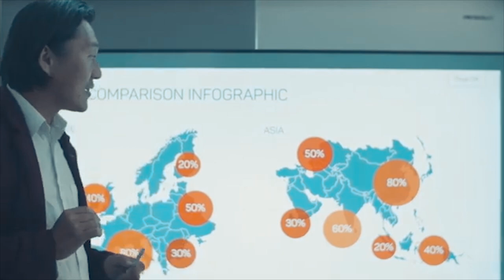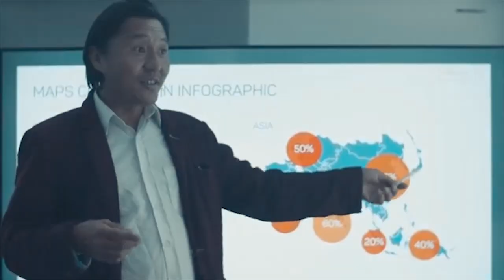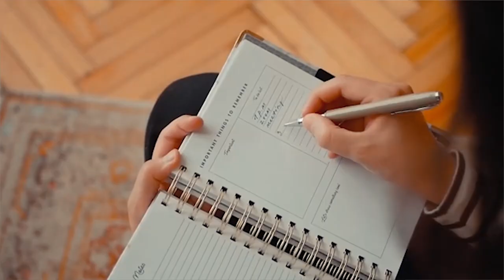How I Started My Online Jewelry Business | Small Jewelry Business Essentials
From Dream to Sparkle: How I Started My Thriving Online Jewelry Business in 2024
Have you ever dreamt of turning your love for jewelry into a glittering business reality? Whether you're a seasoned crafter or a passionate newbie, the world of online jewelry sales offers an exciting avenue for creativity and financial success. But where do you even begin?

This guide will walk you through the essential steps of launching your very own online jewelry business in 2024.  We'll cover:

Jewelry Business Essentials: The foundational elements you need to get started.
Building Your Online Brand: Crafting a unique identity that resonates with your target audience.
Selling on Platforms Like Etsy: Leveraging established marketplaces to reach potential customers.
Beyond the Basics: Additional tips for success in the ever-evolving online jewelry market.
Jewelry Business Essentials: Your Roadmap to Success

Before diving into sales platforms, let's solidify your business foundation. Here's what you'll need:

Concept and Niche: Define your unique style and target audience. Are you creating handcrafted bohemian pieces or minimalist gold jewelry? Who are you designing for?
Business Plan and Legalities: Craft a roadmap for your business, including financial projections and legal considerations like permits and licenses.
High-Quality Materials: Source durable and beautiful materials that reflect your brand's aesthetic, whether it's working with real gold and diamonds or focusing on high-quality alternative materials.
Essential Jewelry Making Tools: Depending on your chosen style, you might need tools for crafting, polishing, and setting stones.
Stunning Product Photography: Professional-looking photos are crucial for capturing the essence of your jewelry online.
Building Your Online Brand: Shine Bright in a Crowded Market

In a world saturated with jewelry options, a strong brand identity is your key to standing out. Here's how to make your mark:

Develop a Captivating Brand Name: Choose a name that reflects your brand's personality and resonates with your target audience.
Craft a Compelling Story: Share your passion and inspiration behind your jewelry. What makes your pieces unique?
Cohesive Visual Identity: Develop a consistent visual theme across your logo, packaging, and online presence.

Platforms like Etsy offer a fantastic starting point for online jewelry sales. Here are the benefits:

Established Customer Base: Tap into Etsy's existing customer pool of jewelry enthusiasts.
Easy Setup and Management: Etsy offers a user-friendly platform to list your products and manage your shop.
Built-in Marketing Tools: Utilize Etsy's tools to promote your listings and reach new audiences.

While Etsy is a great starting point, consider building your own website eventually. Here's why:

Complete Brand Control: Craft a fully customized shopping experience that reflects your brand's unique personality.
Customer Relationships: Build stronger customer relationships by capturing email addresses and fostering brand loyalty.
Greater Profit Margins: Avoid the fees associated with selling on third-party platforms.
Beyond the Basics: Tips for Success in the Competitive Online Jewelry Market

The online jewelry landscape is ever-changing. Here are some additional tips to stay ahead:

Stay on Trend: Research and incorporate popular jewelry styles and materials into your designs.
Embrace Social Media Marketing: Utilize platforms like Instagram and Pinterest to showcase your work and connect with potential customers.
Exceptional Customer Service: Prioritize excellent customer service to build trust and encourage repeat business.
Offer Multiple Payment Options: Cater to customer preferences by offering a variety of secure payment options.
Ready to Start Sparkling?

The world of online jewelry sales is brimming with possibilities. By following these steps, leveraging your creativity, and staying passionate, you can transform your dream of a jewelry business into a shining reality. Remember, success takes time and dedication, but with the right approach, you can watch your online jewelry store sparkle and thrive.